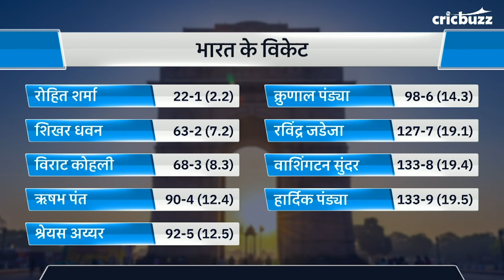अपनी बनाई रणनीति के दबाव में आए भारतीय बल्लेबाज़ - अजय जडेजा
भारतीय बल्लेबाज़ी का विश्लेषण करते हुए CricbuzzLIVE हिन्दी पर हमारे पैनल ने कहा, अपने ही बनाई रणनीति के दबाव में आये बल्लेबाज़, रणनीति के हिसाब से खेल नहीं बल्कि खेल की परिस्थियों के अनुसार होनी चाहिए रणनीति